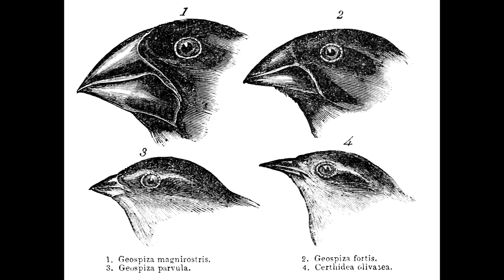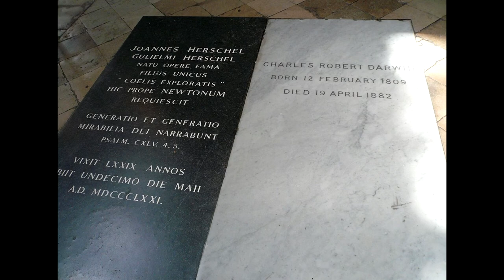Charles Darwin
All images are available on Wikimedia Commons 001 Charles Darwin seven years old Ellen Sharples Public Domain 002 Charles Darwin young man George Richmond Public Domain 003 Charles Darwin with his son William Cambridge University Library Public Domain 004 Charles Darwin 46 years old Maull and Polyblank Public Domain 005 Charles Darwin 59 years old Julia Margaret Cameron Public Domain 006 Charles Darwin 69 years old Leonard Darwin Public Domain 007 Charles Darwin 72 years old John Collier, National Portrait Gallery Public Domain 008 Charles Darwin statue Zymurgy, Natural History Museum London Creative Commons 1.0 009 Darwin’s alma mater in Shrewsbury Eirian Evans Creative Commons 2.0 010 Robert Darwin James Pardon Public Domain 011 U of Edinburgh Medical School Kim Traynor Creative Commons 3.0 012 William Paley George Romney, National Portrait Gallery Public Domain 013 John Herschel Author is unknown Public Domain 014 Alexander von Humboldt Joseph Karl Stieler Charlottenhof Palace 015 HMS Beagle map Semhur Creative Commons 3.0 016 HMS Beagle painting Conrad Martens Public Domain 017 Charles Lyell George J. Stodart Public Domain 018 Richard Owen Author unknown Public Domain 019 Darwin’s finches John Gould Public Domain 020 Maer Hall Geoff Pick Creative Commons 2.0 021 Emma Wedgwood (Darwin) George Richmond, Down House Public Domain 022 On the Origin of Species book cover John Murray, Publisher Public Domain 023 Westminster Abbey Christine Matthews / geography.org.uk Creative Commons 2.0 024 Tombs of Darwin and Herschel Stanislav Kozlovskiy Creative Commons 4.0